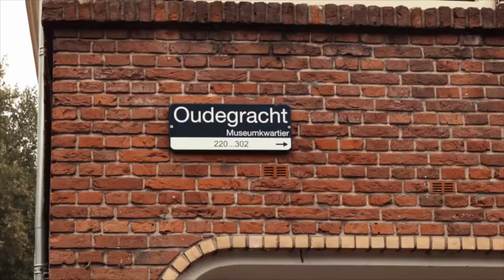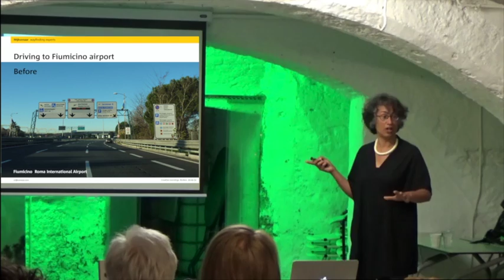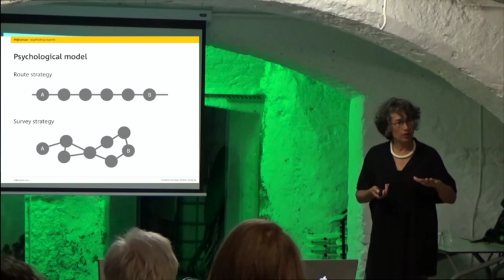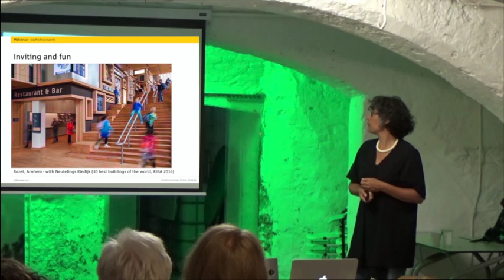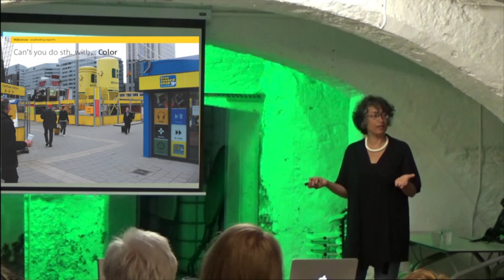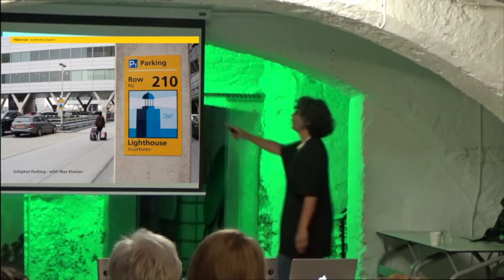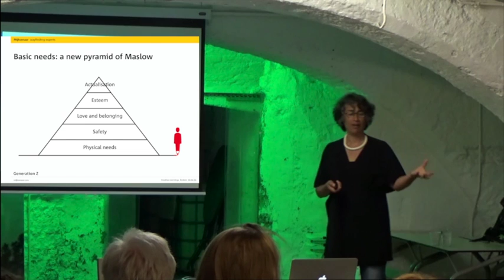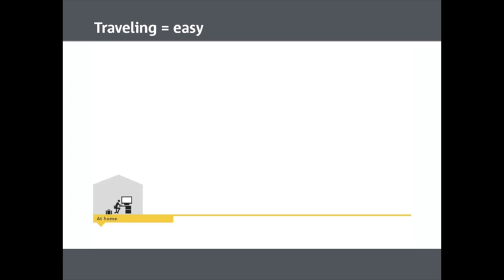Atja Apituley: Wandering without getting lost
Every day Mijksenaar helps millions of people find their way. Atja Apituley talks about how to do that in the least obtrusive ways, so we can still feel like discoverers.

Atja Apituley at CreativeMornings Utrecht, June 2016. Free events like this one are hosted every month in dozens of cities. Discover hundreds of talks from the world's creative community